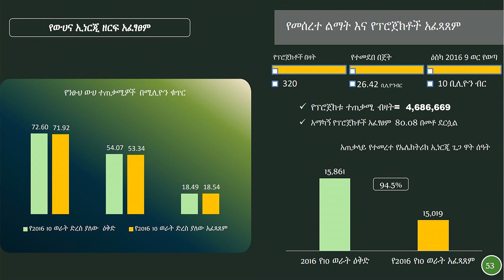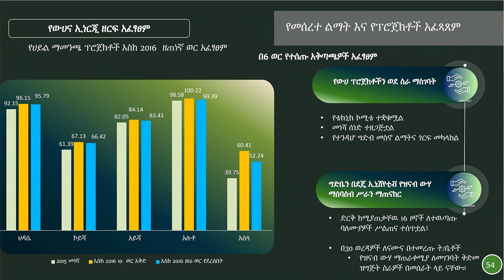የውሃና ኢነርጂ ሚኒስትር ሃብታሙ ኢተፋ የ100 ቀናት የዘርፍ አፈጻጸምን በተመለከተ የሰጡት ማብራሪያ